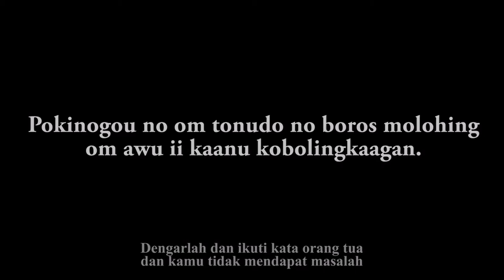LEMORIN JANIN - THE LEGEND OF SUNGUL (ANIMASI STOP MOTION)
NAMA    : LEMORIN JANIN
NAMA PENYELIA : PUAN IMELDA ANN ACHIN
BIDANG   : ANIMASI STOP MOTION
TAJUK KARYA  : THE LEGEND OF SUNGUL
PROGRAM TEKNOLOGI SENI VISUAL , FAKULTI KEMANUSIAAN SENI & WARISAN, UNIVERSITI MALAYSIA SABAH

DISKRIPSI
Di sebuah hutan yang dipenuhi serta dikelilingi dengan pokok-pokok yang tebal, terdapat sebuah rumah yang agak sederhana. Rumah tersebut didiami sepasang suami isteri yang mempunyai seorang anak lelaki. Mereka hidup dengan sederhana dan penuh dengan adat istiadat serta pantang larang. Ayah mereka seorang yang sangat bertanggungjawab terhadap keluarganya khususnya dalam mencari makanan untuk memenuhi keperluan harian sekeluarga mereka. Hampir setiap hari si ayah akan keluar untuk mencari sumber pendapatan makanan dengan cara apa pun. Si ayah mempunyai sebuah alat perangkap tupai yang sangat bermakna untuk kehidupan keluarga mereka dan juga sebagai alat mata pencarian makanan mereka. Ketika si ayah keluar dari rumah pasti si ayah akan membawa alat perangkapnya untuk dipasang sebagai alat pemburu haiwan. Namun disebalik alat perangkap kepunyaan si ayah itu mempunyai pantang yang sangat menakutkan apabila diingkari. Perangkap tupai itu sangat terjaga kerana apabila ia dipermainkan serta dilangkah oleh sesiapa sahaja maka malapetaka akan menimpah seisi keluarga tersebut. Si ibu pula seorang ibu yang menjalankan tanggungjawab sebagai pengurus keluarga yang baik. Tanggungjawab dan layanannya terhadap keluarganya sangat baik sehingga kan si ibu sanggup berkorban apa sahaja demi keluarga. Si anak lelaki pula sangat manja dan   sangat degil dan selalu menyusahkan keluarganya. Namun tiba suatu masa yang tidak diigini oleh seisi keluarga mereka. Masalah ini bermula apabila si anak lelaki yang degil itu melanggar pantang larang alat perangkap tupai tersebut. Ayahnya sangat sedih dan begitu juga si ibu apatah lagi kehilangan anak tungal mereka setelah rohnya dimakan oleh penjaga alat jerat. Kehidupan keluarga mereka berubah kepada kepahitan.